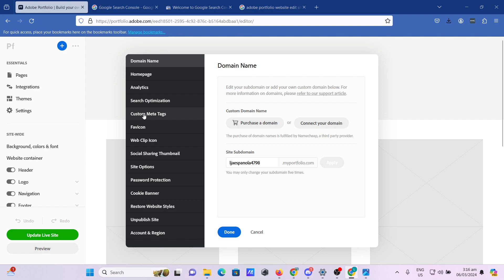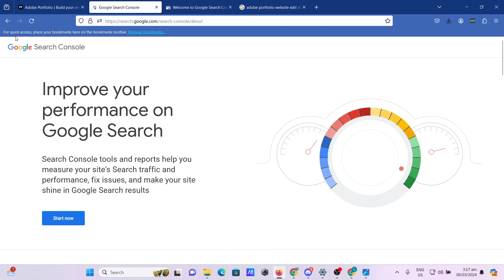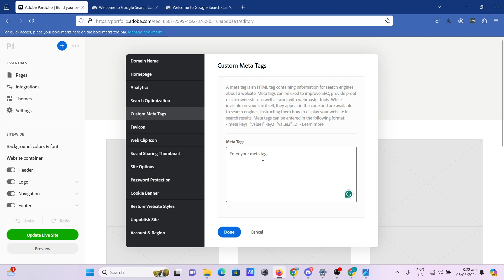How to Verify Adobe Portfolio Website Domain With Google (Full 2024 Guide)